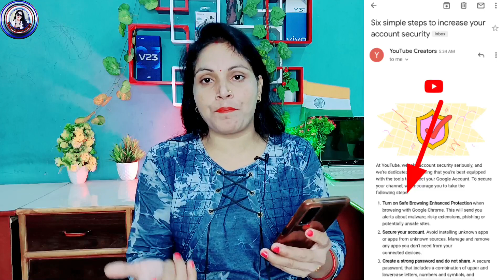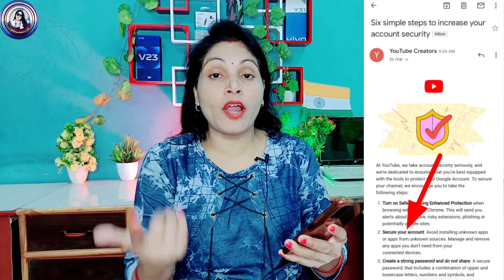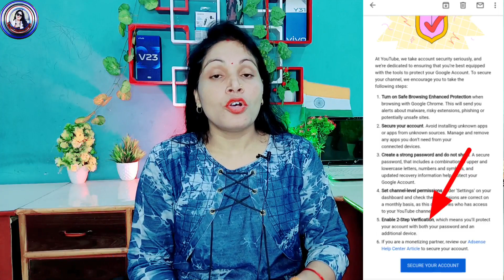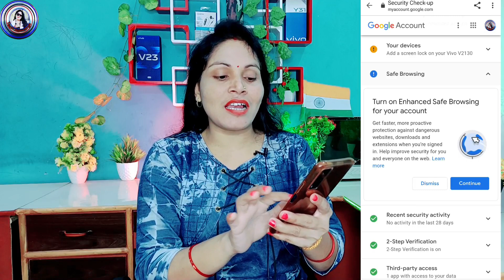YouTube New Update | ये 6 settings तुरंत On करो वीडियो 100% Viral 🔥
youtube update
new update
YouTube new update
YouTube big updates
big change in YouTube policy
big change in YouTube policy new rule
new update for all youtuber
youtube update
youtube update
youtube policy new update 2022

❤️ Aishwarya Dubey ❤️
From -ayodhya UP ( INDIA )